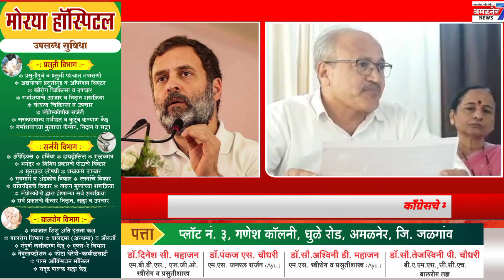अमळनेर-गरीबाच्या लेकराचा पोलिसांनी असा घेतला शोध,तर ते मंगळसूत्र अखेर सापडले ,काँग्रेसची प्रेस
अमळनेर 7 न्यूज#अमळनेर 7 न्यूज#divya loktantra News#ahirani masti#Rauf Band Amalner#नाद कीर्तनाचा.मोराणे.b.b.s.lover Shree Sai Samrat Band#Deola#Amol sonje film production#bhushan shivade#ahirani tadka#Maza khandesh News#MLA Mangesh chavan#Khandeshi Farmer#Khandeshi Tadka#Jalgaon Live News#amalner 7 news#भूमिपुत्र आमदार अनिल पाटील#आमदार अनिल पाटील#स्मिताताई वाघ#m l a shirish chaudhari#khandesh#तिलोत्तमताई पाटील#अमळनेर राष्ट्रवादी काँग्रेस#ग्रामपंचायत निवडणूक#नाशिक पदवीधर मतदारसंघ निवडणूक#जुनी पेंशन योजनाकर्मचाऱ्यांचा मोर्चाकृषी मंत्री सत्तार यांना दाखवली काळे झेंडेबाजार समिती निवडणूक